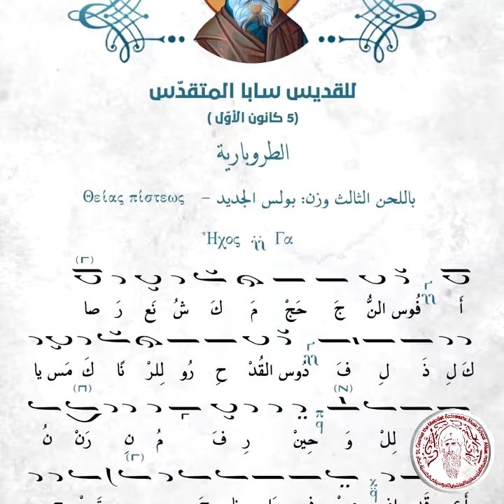طروبارية القديس "سابا المتقدّس"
باللحن الثالث وزن :بولس الجديد

تعيّد له كنيستنا المقدّسة في 5 كانون الأوّل